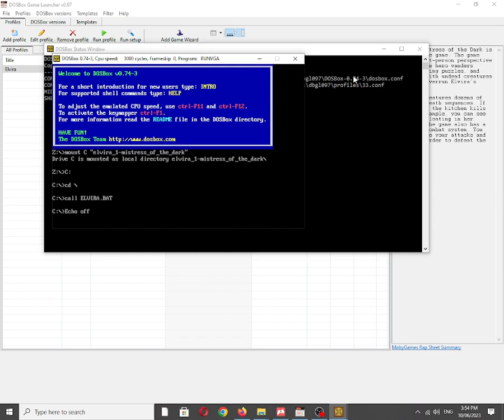Elvira: Mistress of the Dark [MS DOS] Intro Music on Casio CT460